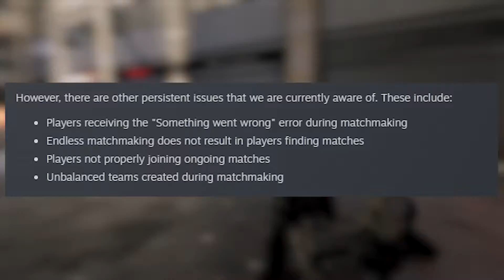We're still waiting for that free to paly update | World War 3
WW3 missed the March window to have the game go free to play, so now we're hoping for an April window.